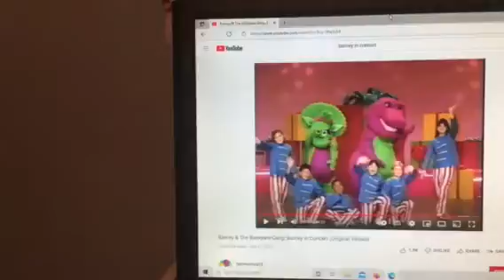Barney & Friends PBS